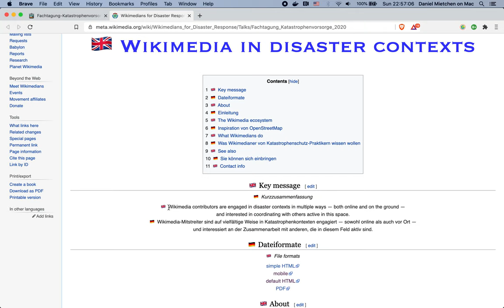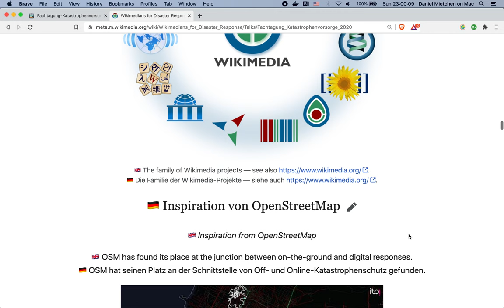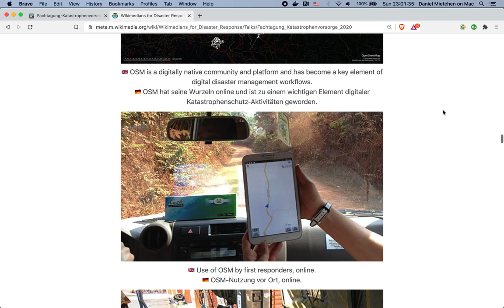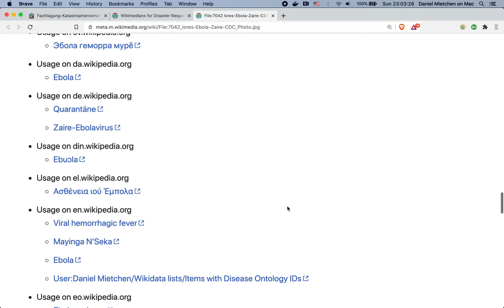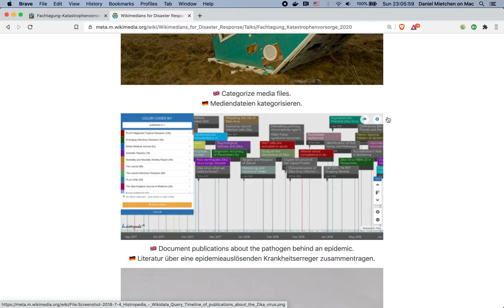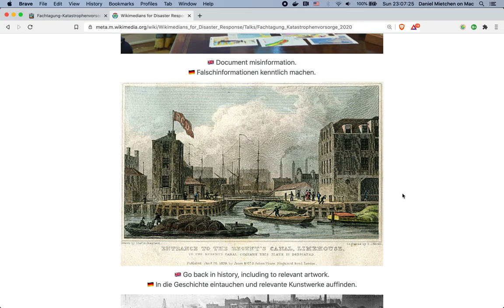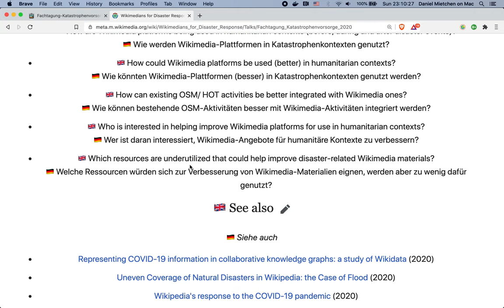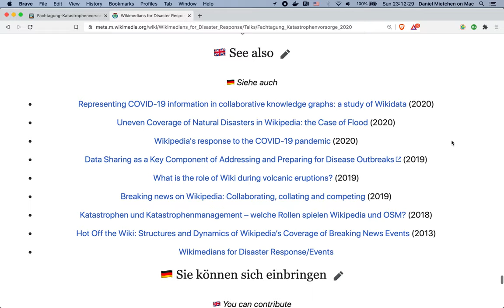Wikimedia in disaster contexts at Fachtagung Katastrophenvorsorge 2020 - prerecording